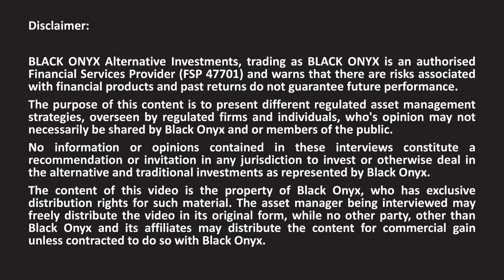Iain Power - Truffle Asset Management - Introduction to the firm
In this interview, Andrew Ludwig from BLACK ONYX speaks to Iain Power

• Long Only
• Market Neutral
• Fixed Income
• Multi-Asset
• Multi-Strategy
• Multi-Manager